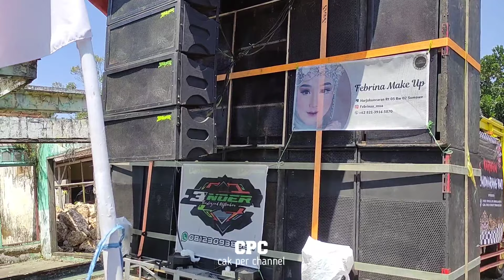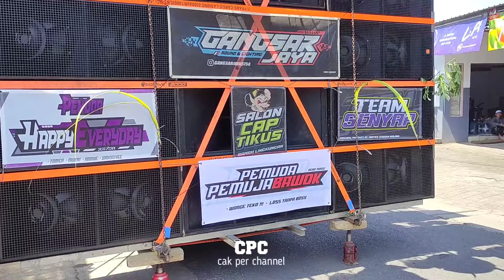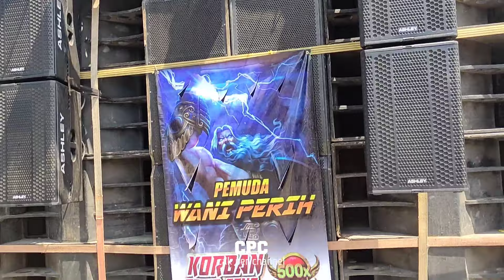DAFTAR SOUND KARNAFAL ARGOTIRTO.NEW ABD FULL FUSO.BAWANG MERAH.MHN.SAS.A6.YSN